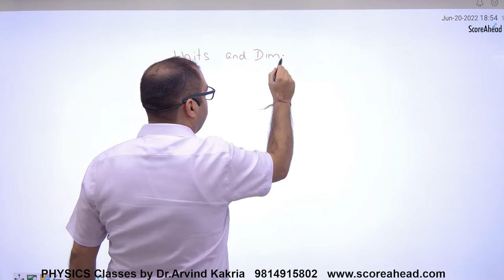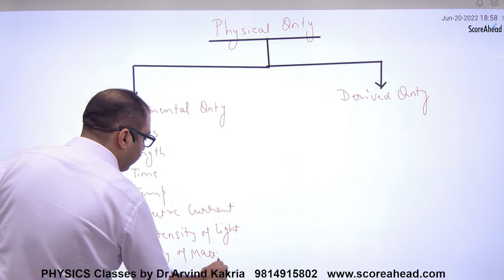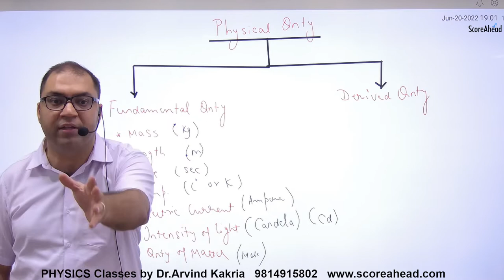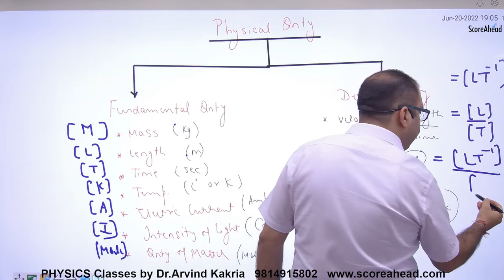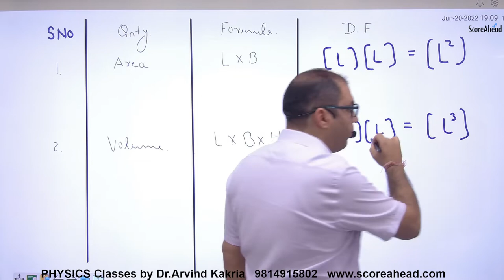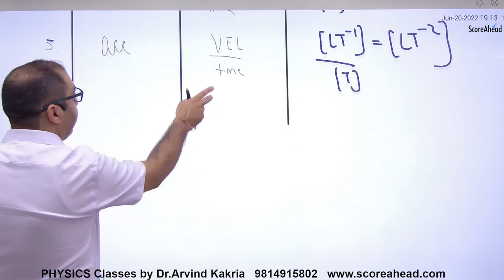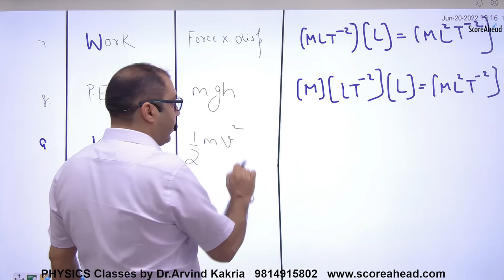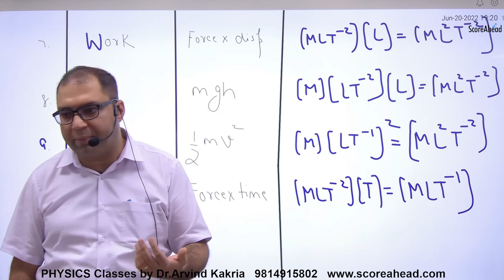10 Units & Dimensions Formulas Part 1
Units & Dimensions Formulas Part 1